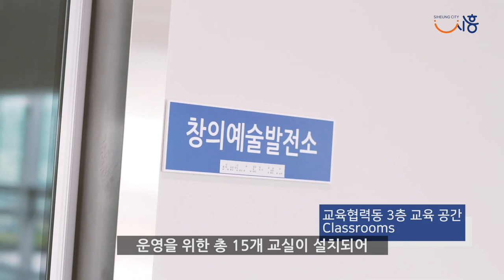[정책브리핑] 시흥시-서울대학교 교육협력사업 추진 현황 | 평생교육원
윤영병 평생교육원장이 직접 설명하는 2021년 제 3회 정책브리핑
시흥시-서울대 교육협력사업 추진 현황,  지금 영상으로 확인 해 보시죠!